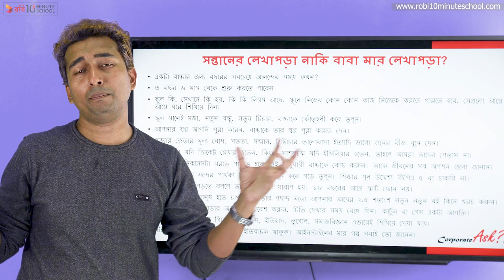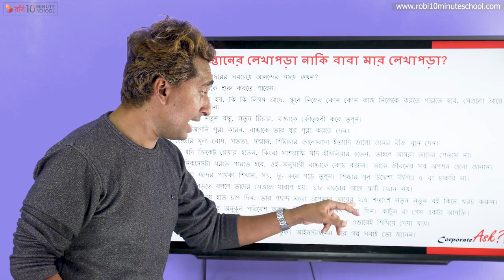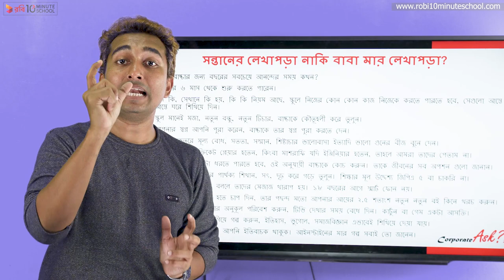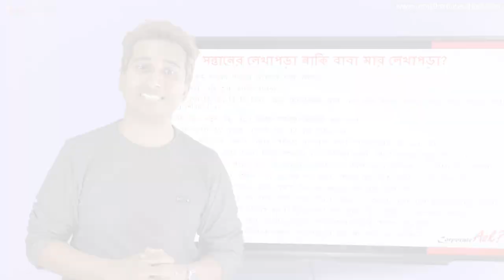5. Parenting - The importance of education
Series: Parenting
Instructor: Abeed Niaz

১০ মিনিট স্কুলের সাথে শেখা কখনও থামিও না, যেখানে তুমি পাবে ভিডিও টিউটোরিয়াল যা থেকে শিখে তুমি কুইজ দিয়ে নিজেকে যাচাই করে নিতে পারো, নিজের দক্ষতা বাড়ানোর জন্য পাবে অসাধারণ প্রশিক্ষক যারা তোমাকে নির্দেশনা দিবে। ১০ মিনিট স্কুলে তুমি পাবে লাইভ ক্লাস, ইন্টার্যাক্টিভ ভিডিও, ব্লগ, ডেভেলপমেন্ট সেকশন, স্মার্টবুক যার মাধ্যমে পুরো শিক্ষাগ্রহণ প্রক্রিয়াই হয়ে উঠবে আনন্দদায়ক এবং সকলে সুযোগ পাবে যাতে তারা শেখার, অনুশীলনের এবং উন্নতি করতে পারে।